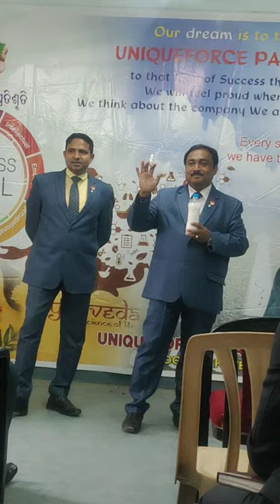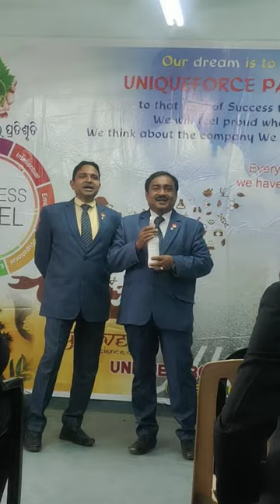Unique force Company ke new product launching ( Final )